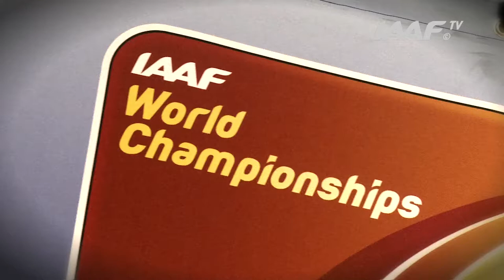Moscow 2013 - William SHARMAN GBR - 110m Hurdles Men - Heat 2